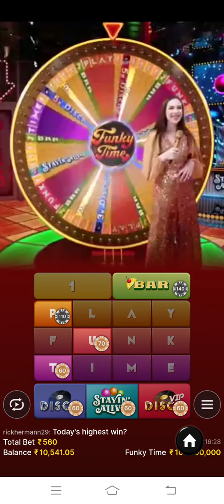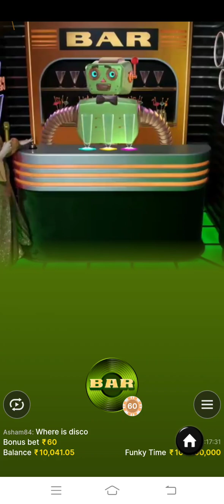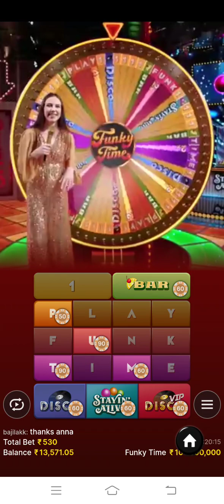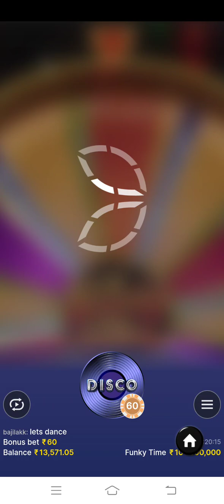funky time Big Win Back to Back 2k to 12k profit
funky time big win today
crazy time live gaming